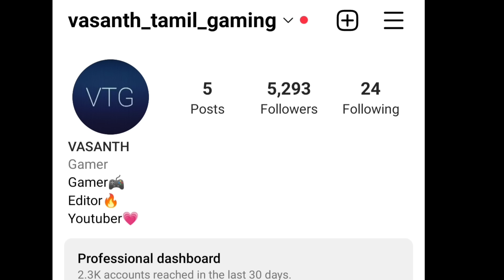Granny sewer lava escape 😨 with friends on vtg!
Run away from the house that keeps you locked

Join  friends online or play alone, find people around the world and get away from the cursed mansion as soon as possible